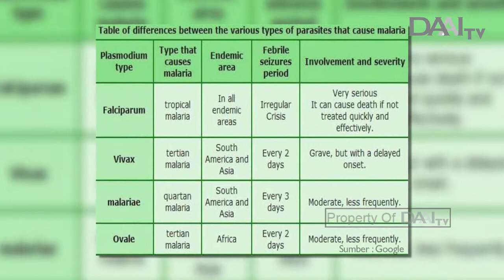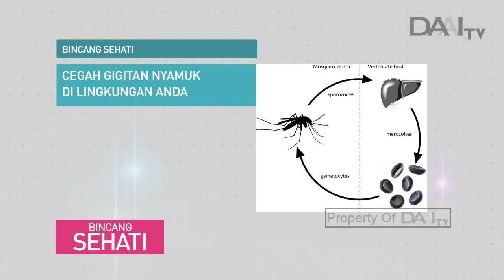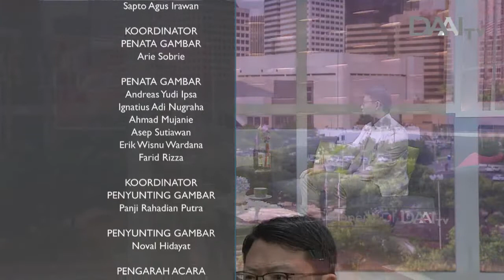Bersama Cegah Malaria | Bincang Sehati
Malaria merupakan suatu penyakit yang disebabkan oleh parasit plasmodium. Perlu diwaspadai bahwa penyakit Malaria yang menyerang manusia tidak hanya disalurkan melalui nyamuk, tetapi juga bisa melalui jarum suntik dan donor organ.

Tayang Kamis, 25 April 2019.